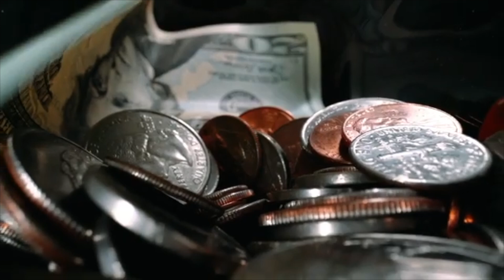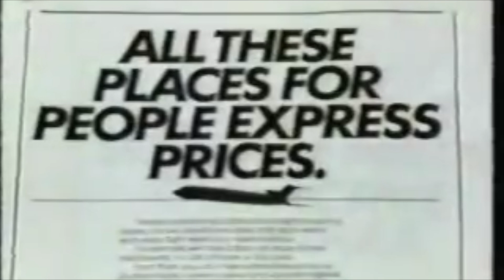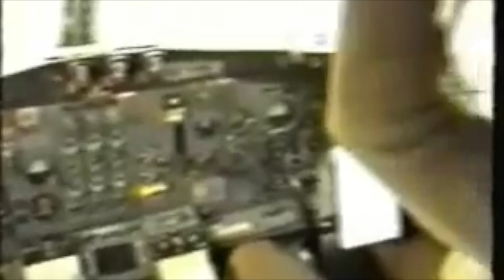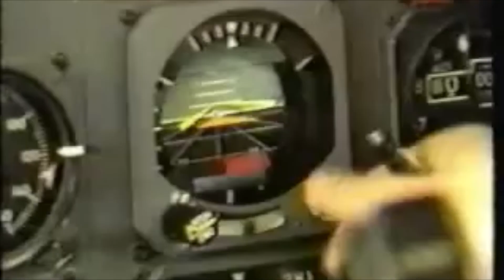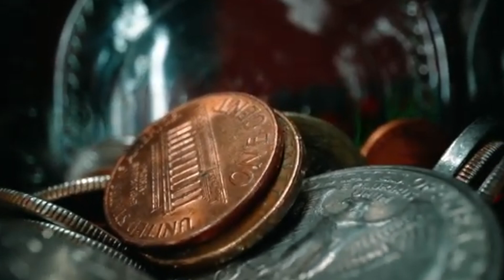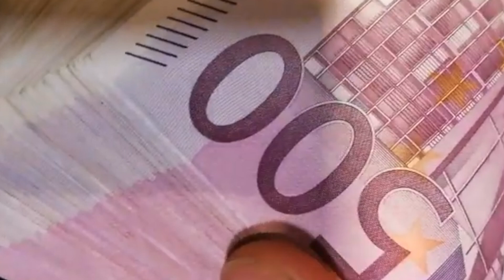The Downfall Of PEOPLExpress: Introducing Flying To A New Generation Of Travelers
People Express was born from the Airline Deregulation Act of 1978 with the former aviation experience of Donald Burr. They started off in 1981 with just three second-hand 737s flying to vacation destinations from Newark (EWR). Price was the main driving force of the airline's customer base, with the carrier offering extremely cheap tickets compared to other airlines. Their tickets were so cheap, that flying People Express was sometimes cheaper than driving or taking a bus!

Just a few months after it's conception, People Express started expanding rapidly. Their  business strategy for growth/profit was simple: keep costs low, keep fares low, and keep expanding rapidly. By 1983, the airline was flying international with 747s to London.

In 1984, the tides began to turn for People Express when they expanded into big cities, which was the larger airlines' territory. Established legacy carriers realized that People Express was a serious threat, and changes needed to be made to their own business models if they were to survive the competition. People Express soon found themselves being price-matched, and decided that they needed to acquire other airlines to expand their influence.

They became the countries 5th largest airline, but through their expansion efforts, they accumulated massive amounts of debt. The airline started losing money quickly, and was bought out by Continental Airlines right before they would've likely declared bankruptcy in 1987.

Some say that PeoplExpress's rapid expansion was an effort by Burr to outdo his former Texas Air colleague Frank Lorenzo. However, the expansion led to PeoplExpress's downfall, and Lorenzo, who owned Continental, would end up devouring Burrs airline in the end.

IATA Code: PE
IACO Code: PEX
Callsign: "People"
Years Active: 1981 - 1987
Headquarters: Newark, NJ
Primary Hub: Newark (EWR)
Focus Cities/Former Hubs: Denver Stapleton (DEN), Baltimore (BWI)
Fate: Merged into Continental Airlines

List Of Citations:
See linked document for further information about authors and image links: